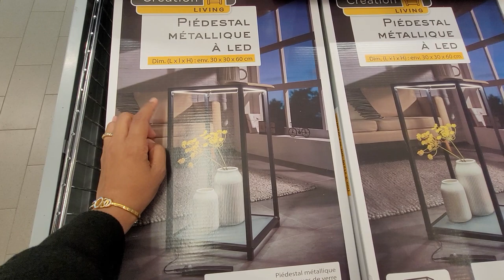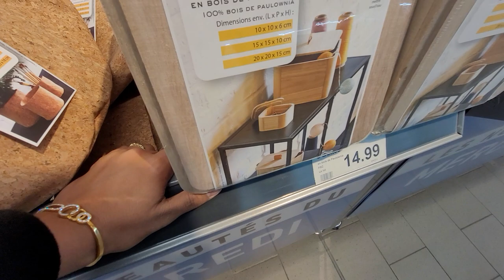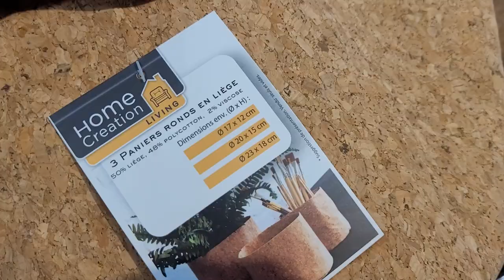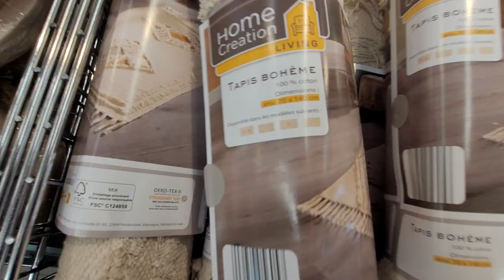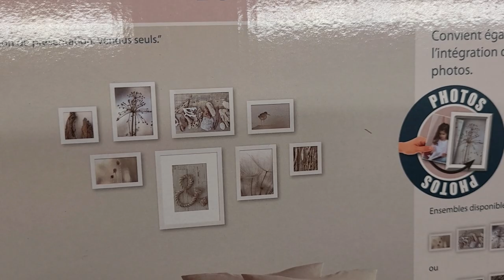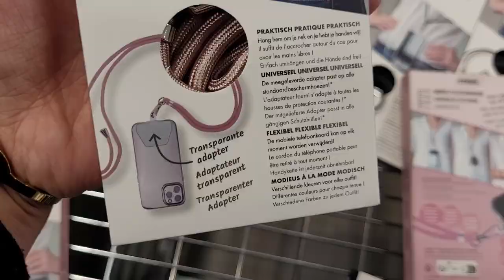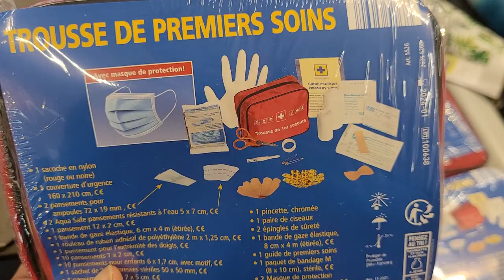ALDI🎉NOUVEL ARRIVAGES 28.09.22